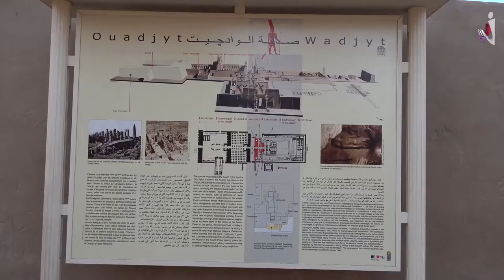Karnak Temple Tour | Luxor Temple Travel Guide Luxor Egypt | Misr main Firoon ka Mahal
In this Luxor Temple Luxor Egypt Travel Guide, we'll show you all the highlights of the Luxor Temple and Karnak Temple in Egypt.

Travel to this amazing country and explore the Luxor Temple and Karnak Temple with our Luxor Temple Luxor Egypt Travel Guide. These two monuments are some of the most iconic attractions in Egypt and they're definitely worth a visit. Be sure to check out our Karnak Temple Luxor Egypt Travel Guide for more information on this amazing temple.

My Name is Abaid ur Rehman and i create travel vlogs and travel related informative videos: